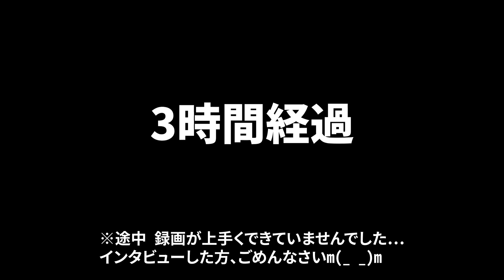初開催｜4時間走の練習会を行いました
9月12日（土）に千葉県の昭和の森公園で4時間走の練習会を行いました。
当日は降水量が6(mm/h)の土砂降りからスタート。初めての練習会ということで不安要素もありましたが、参加者のご協力もあり無事に終えることが出来ました。

Holosでは今後定期的に練習会を行っていく予定です。
イベント情報は主にFacebookで発信しているので、興味のある方はフォローをお願いします！！

【ランニングショップHolosについて】
Holosは「『成長する楽しみ、達成する喜び、称えあう仲間』あなたを没頭させるランニングの世界にご招待します」をモットーにしているランニングショップです。
「オリジナル商品の開発・販売」「ランニング情報の発信」「セミナーや運動指導」などを行っています。
運営は小谷（24時間で250km以上走る元日本代表ランナー）、川尻（川の道フットレースなどを完走するウルトラランナー）の2人で行っています。
このチャンネルではランニング情報や私たちの活動を紹介していきます。

編集：川尻